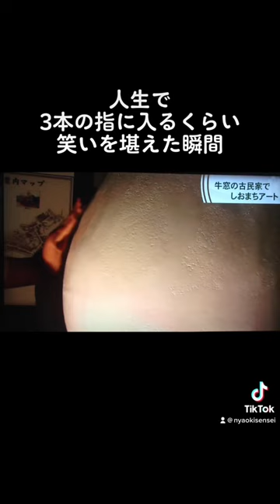人生で3本の指に入るくらい笑いを堪えた瞬間。山本尚樹